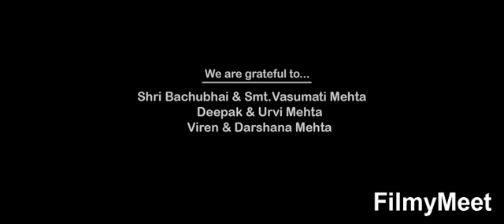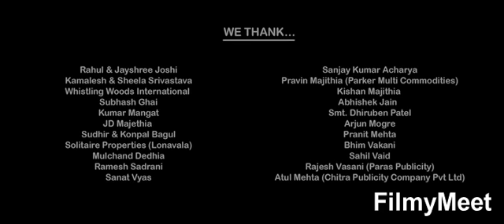Happy faimly |Gujrati movie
Movies about

View all

7.5/10 · IMDb 3/5 · Times of India

Director: Raghuvir Joshi

Lenth___2:20
Language___Gujrati
Genres___Comedy drama

Starcast___Rajeev mehta, Vrajesh Hirjee, Karan Ashar, Soniya Shah, Samvedna Suwalka, Avnish Mehra, Dhaval Pandey